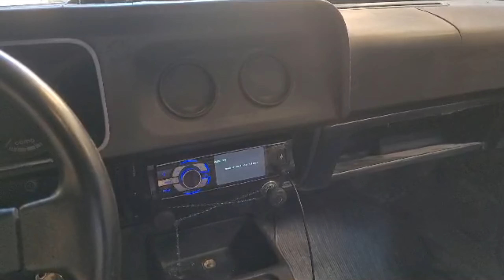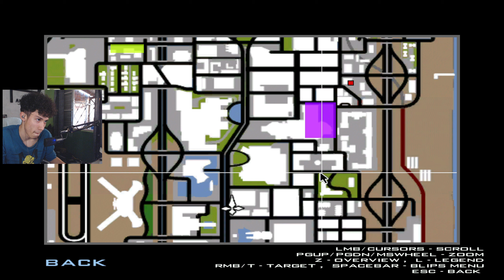Iniciamos a Semana do Roubo nessa p0rra kkkk tava junto com o akaruy e o zGordicinn Rede Paradox RPG